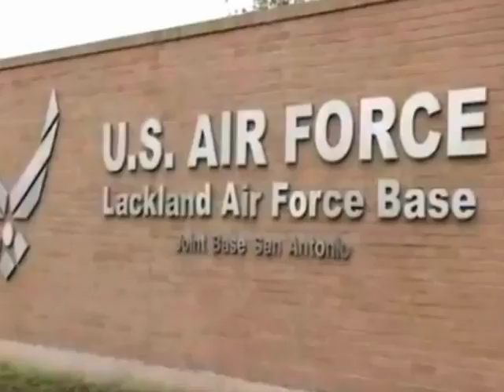Noticiero Enrique Gratas- Riesgo de Epidemia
El brote de epidemias se incrementa con el éxodo de indocumentados.